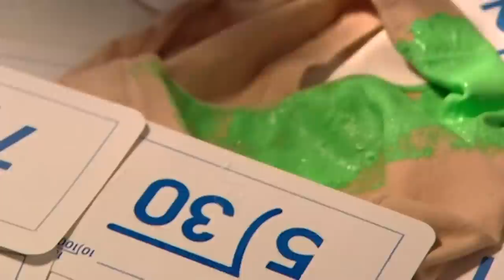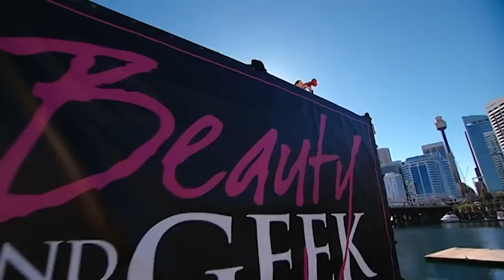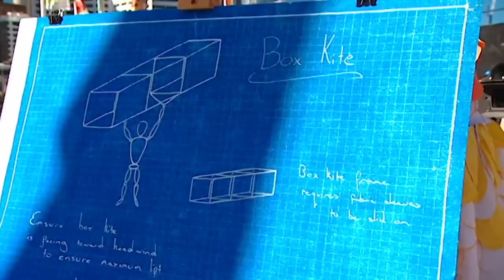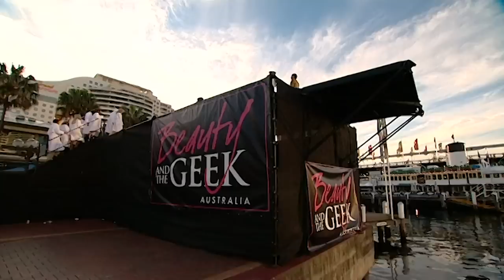Unchartered Territory | Beauty and the Geek Australia | S02E01 | Full Episodes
Eight new beauties, including one who is actually twins, are paired up with eight new geeks. The geeks put their knowledge of fashion and beauty to the test when they dress their beauties in a hand-made bikini that best reflects the geeks' character, which the beauties parade in front of a panel of former Miss Australia winners. The beauties build devices that their geeks have to fly. The winners of the two challenges each nominate a team to send to the Elimination Room, where they participate in a quiz in which the team with fewer correct answers is eliminated.

Stunning girls and genius guys live together and team up as they compete in hilarious and heart-warming challenges to test their intellect and social skills.